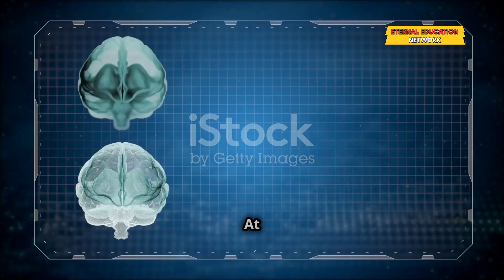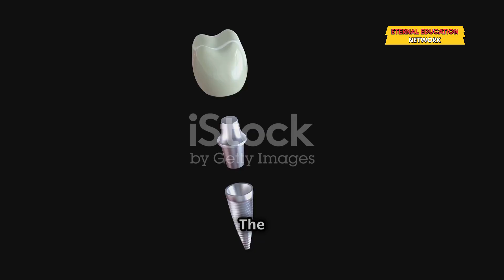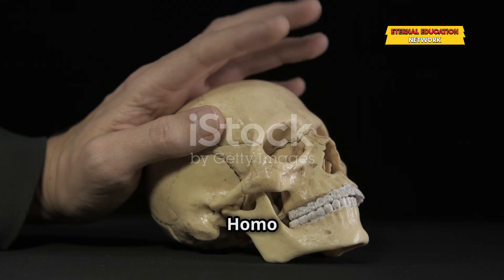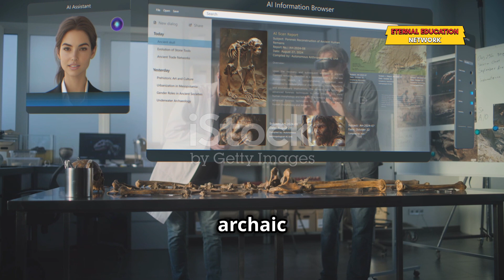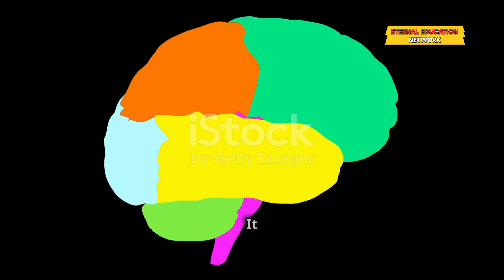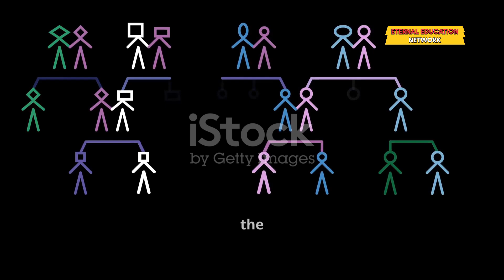Possible new ancient humans identified: Other hominids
Description:

🌍 Step into the incredible world of ancient human evolution! In this captivating video, we unveil the groundbreaking discovery of Homo Juluensis, the "Big-Headed Ancestor" that could forever reshape our understanding of human origins. With a brain size larger than both Homo sapiens and Neanderthals, this newly identified species is a marvel of evolutionary science and an enigma wrapped in prehistoric mystery.

📜 Discover the Story of Homo Juluensis: The fossils unearthed in eastern Asia provide a fascinating glimpse into a species that might have coexisted with or even influenced other hominins. This video takes you on an immersive journey to explore:

The discovery and anatomy of Homo Juluensis: What makes it so unique?

Its behavior and intelligence: Could its larger brain size mean advanced cognitive abilities?

Its place in the evolutionary tree: How does Homo Juluensis compare to Homo sapiens, Neanderthals, and other ancestors?

The mysteries of extinction: What happened to this species, and why is it so significant today?

🔍 Using the latest paleoanthropological research and expert insights, we’ll piece together the incredible story of Homo Juluensis and explore how this species adds a new chapter to the saga of human evolution.

🎥 Why Watch This Video? This video is a must-watch for history enthusiasts, science buffs, and anyone fascinated by the origins of humanity. Whether you’re curious about evolutionary biology, ancient archaeology, or the secrets hidden in our past, this is your chance to dive deep into one of the most exciting discoveries of our time.

1:02 The Big-Headed Ancestor of Humanity
1:54 The Discovery of Homo Juluensis
3:22 Piecing Together the Anatomy
4:10 The Behavioral Mystery
5:21 A Species on the Brink of Mystery
6:43 Homo Juluensis vs Homo Longi
7:51 A Crucible of Hominin Diversity
8:59 Implications for Understanding Human Evolution
9:57 Illuminating the Shadows of Our Past

Stay updated on the latest discoveries in human evolution, ancient history, and groundbreaking science.